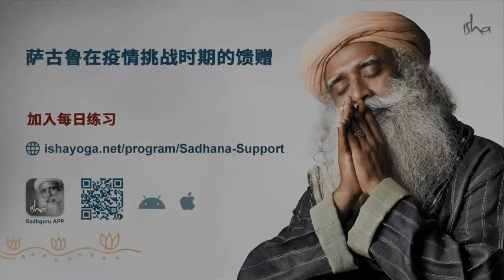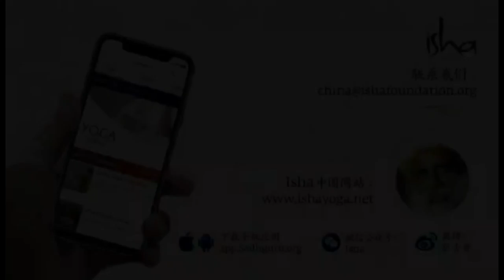宅家没事做会让你停滞不前吗？| 萨古鲁 Darshan（达显） 4月8号